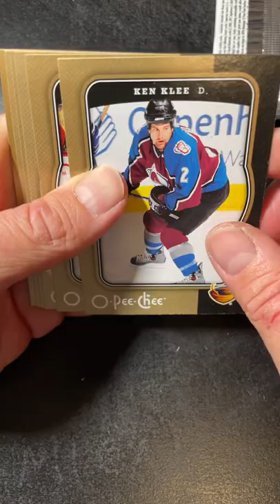Hockey Shopper’s Drug Mart $1.49 Pack!